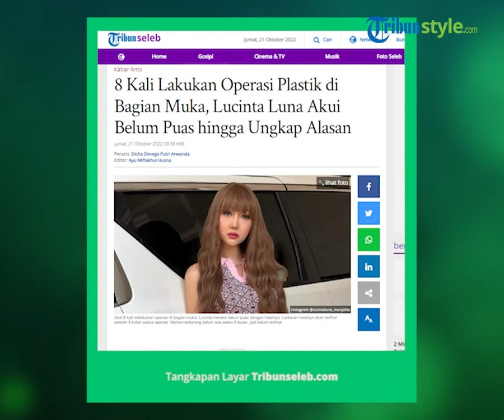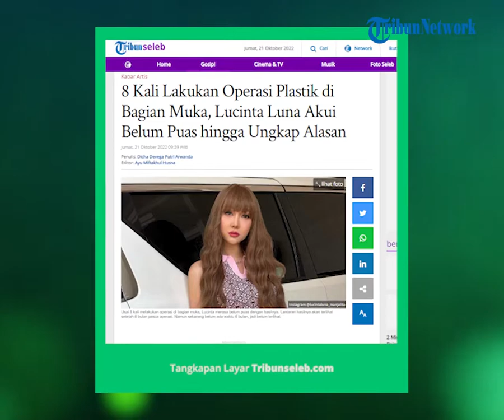Lucinta Luna Akui Belum Puas seusai 8 Kali Lakukan Operasi Plastik di Bagian Muka, Begini Alasannya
TRIBUN-VIDEO.COM - Selebgram Lucinta Luna rela melakukan beberapa kali operasi plastik demi memiliki wajah dan tubuh yang indah.

Rupanya setelah melakukan delapan kali operasi plastik, Lucinta mengaku masih belum puas.

Diketahui alasan Lucinta Luna belum puas karena hasil operasi plastik tak kunjung dapat dilihat sepenuhnya.

Hal tersebut dikarenakan waktu setelah operasi plastik belum mencapai enam bulan.

Dikutip dari kanal YouTube Melaney Ricardo, Lucinta Luna ungkap alasannya belum merasa puas dengan operasi plastiknya.

Sebelumnya, Lucinta telah melakukan operasi mata, leher, hidung, bibir hingga bagian kepala.

Namun Lucinta masih merasa belum puas karena belum ada waktu enam bulan pasca operasi plastik.

"Sekarang belum begitu puas, karena kan belum enam bulan," ungkap Lucinta, Kamis (20/10/2022).

Menurut Lucinta, sebelum enam bulan hasilnya belum terlalu matang.

"Karena dibanding OP (operasi) yang kemarin itu, gue OP cuman 1 kali, nah OP gue yang sekarang ini, gue komplit."

"Banyak banget sampe 8 kali operasi," jelas Lucinta.

Diketahui, wajah Lucinta sudah dilakukan operasi sebanyak 8 kali.

"Ada 8 kali operasi yang ada di muka gue."

"Bayangin aja dalam 1,5 bulan ada 3 kali operasi."

"Minggu pertama ada 3 kompenen, minggu kedua 4 komponen, minggu selanjutnya 1," ucap Lucinta.

Hingga Lucinta beranggapan bahwa dirinya merupakan robot.

"Makanya gue berpikir, gue robot kali ya, monster kali ya," kata Lucinta sambil bercanda.

Selain di bagian mukanya, Lucinta telah melakukan operasi di area tubuh lainnya, seperti payudara.

Melakukan operasi payudara, Lucinta merasa puas.

Namun, ia mengatakan harus kembali melakukan operasi payudara.

Lantaran sudah 12 tahun dan harus upgrade payudara kembali.

"Payudara yang ini sudah puas sih, soalnya sebetulnya harus di upgrade lagi."

"Soalnya udah 12 tahun menemaniku."

"Seharusnya 10 tahun kan, ini udah 12 tahun lebih." terang Lucinta.

Lucinta juga mengungkapkan bahwa operasi payudara tidak terasa sakit.

"Kalau payudara enggak sakit sih," tutur Lucinta.

"Karena gue kan ngafalin setiap OP, yang begini tau gue tahu, gue hafalin sakitnya," tutup Lucinta.

(Tribunnews.com/Dicha Devega)

Artikel ini telah tayang di Tribunnews.com dengan judul 8 Kali Lakukan Operasi Plastik di Bagian Muka, Lucinta Luna Akui Belum Puas hingga Ungkap Alasan,
Penulis: Dicha Devega Putri Arwanda